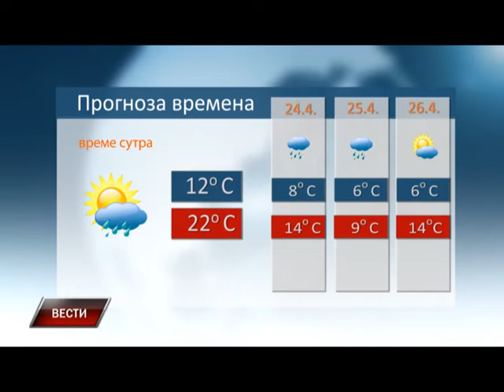Vesti 22 4 2016